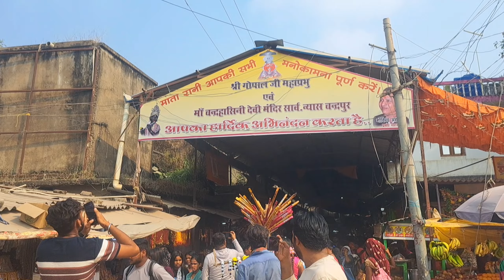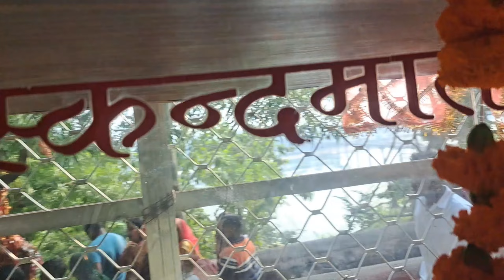चन्द्रहासिनी माता मंदिर चंद्रपुर | Chandrahasini Mandir Chandrapur | Raigarh City | Lalit Dewangan